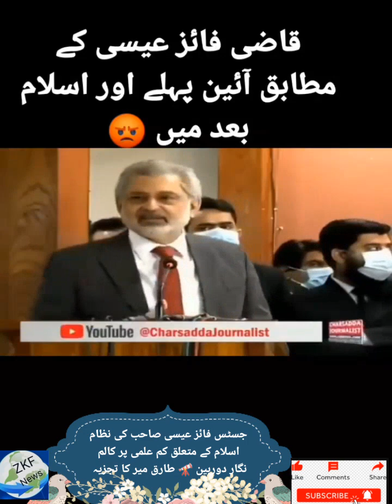جسٹس فائز عیسی کے بیان پہلے آئین پھر اسلام پر ۔کالم نگار 🔭 دوربین 🔭 طارق محمود میر کا شدید رد عمل